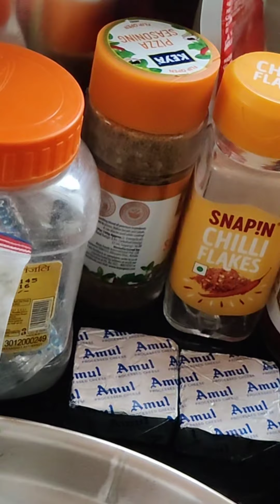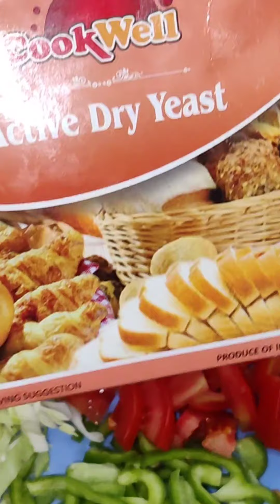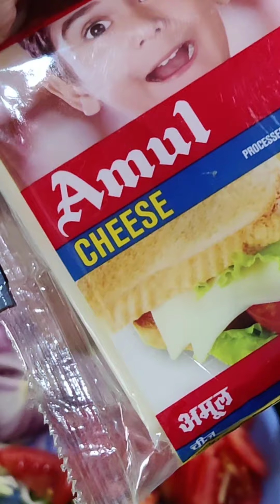Home made pizza